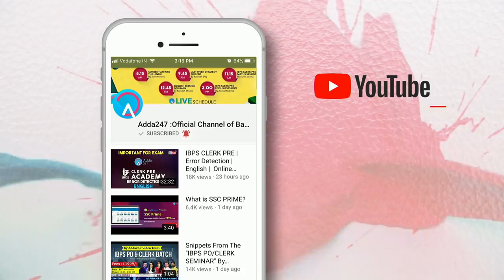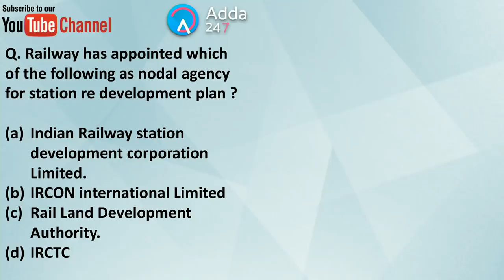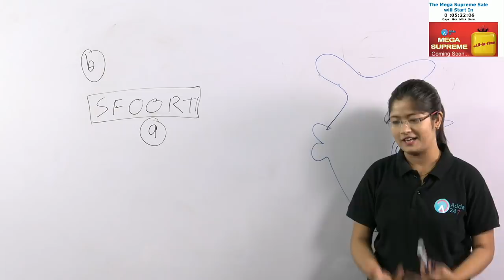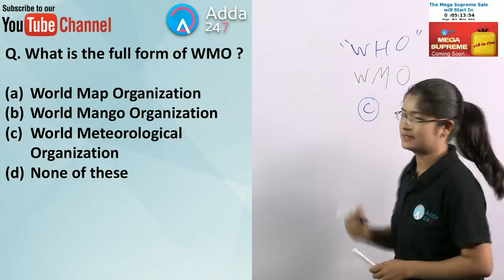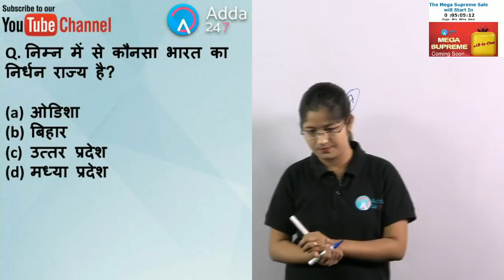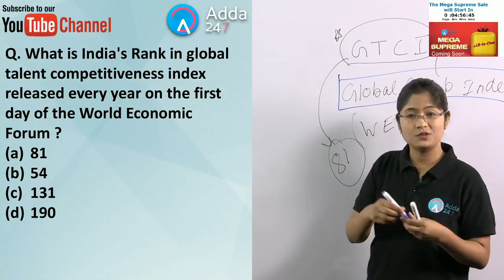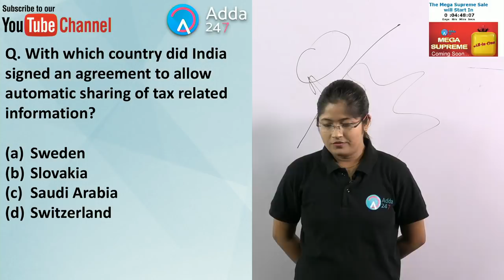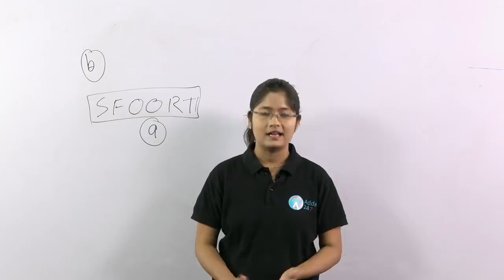RRB ALP/ GROUP D | Previous Year Paper Discussion By Antara Mam | GS/GK | Day-22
1.To buy Banking & SSC Latest Pattern Video Courses of Adda247 - at Online Streaming, SD Card or Tablet

2. Download Adda247 App (India's No.1 App for Bank & SSC Exams)

4. Get all updates on facebook, like us our facebook

5.